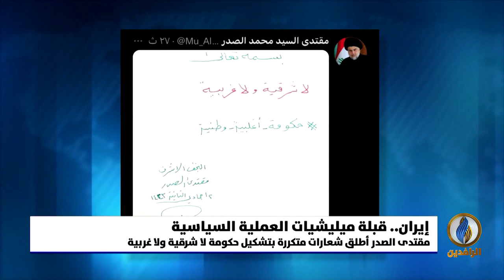تقرير إخباري.. القوى السياسية تتجه لإيران كلما تصاعدت الخلافات في العراق